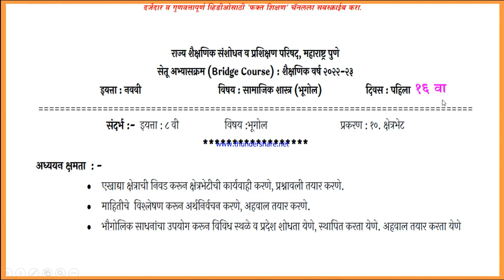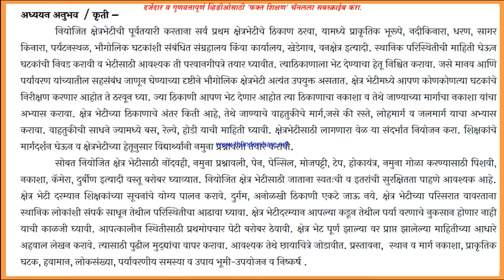Bridge Course Geography,History 9th, day 16,Bhugol सेतू अभ्साक्रम भूगोल, इत‍िहास दिवस 16, वर्ग 9वी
नमस्कार,